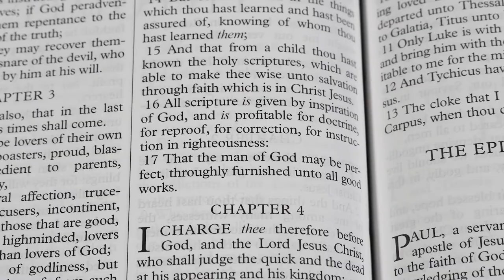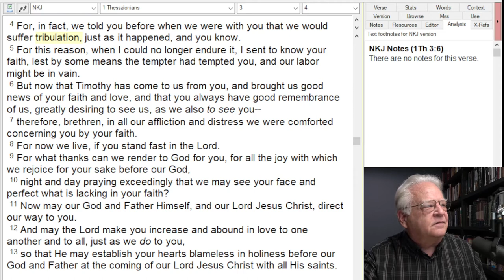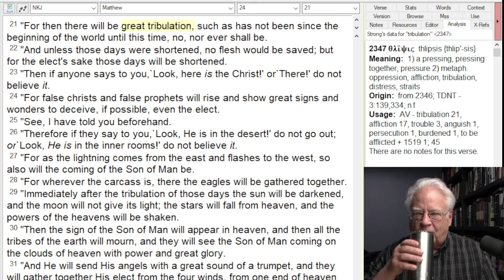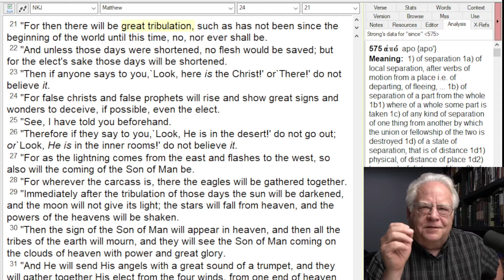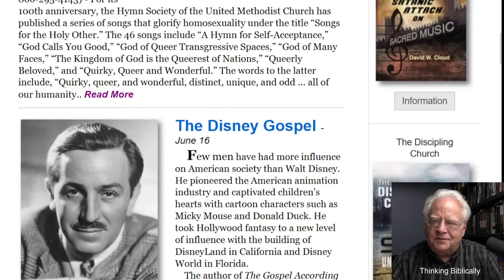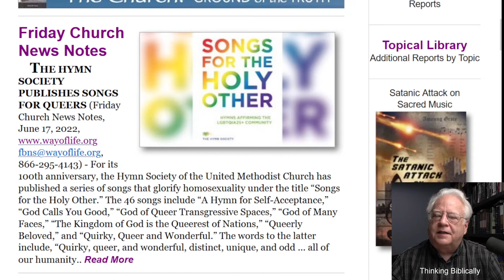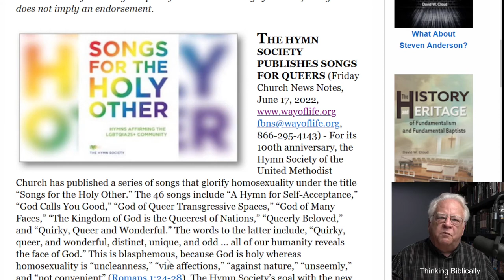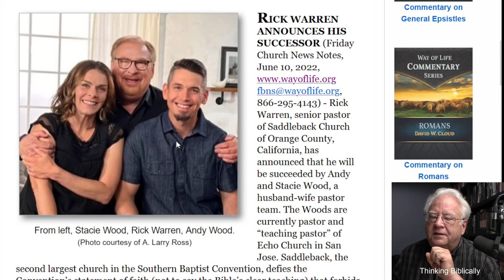Church News - More Apostasy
The Southern Baptists on the rocks.
The United Methodists publish songs celebrating queerness.